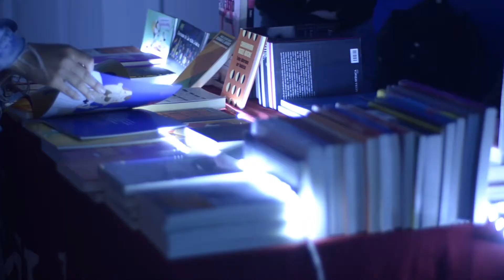Resumen 5° Festival de Cine Espacio Queer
Breve resumen con las palabras de Rosario Bléfari, Selva Almada y Albertina Carri, juradas del 5º Festival de Cine sobre Diversidad Sexual y Género Espacio Queer.

Registro festival: Natali Moraglio
Registro entrevistas y Edición: Luis Migliavacca